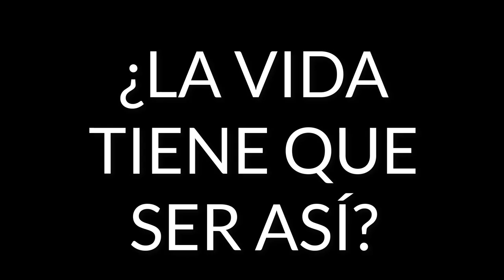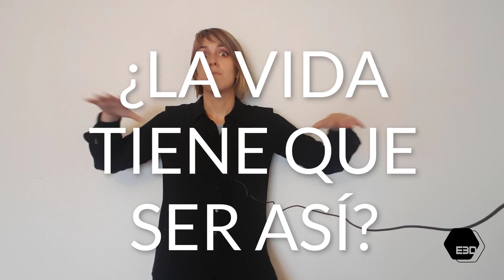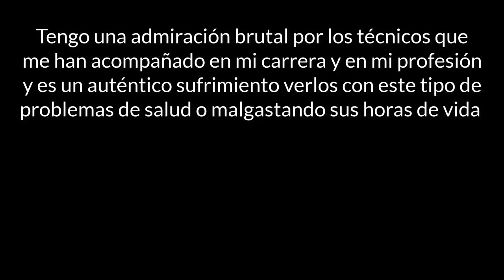💀 Estrés en arquitectura, ingeniería y problemas de salud. 💀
Este vídeo es una reflexión sobre el estrés que conllevan profesiones técnicas, como la arquitectura y la ingeniería. ¿Realmente merece la pena todo lo que trae consigo el perfeccionamiento extremo?